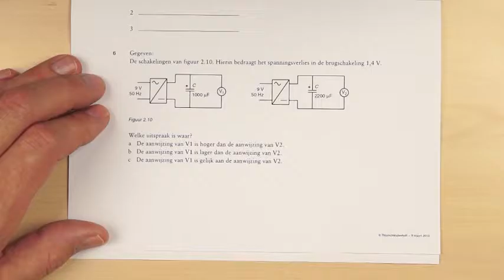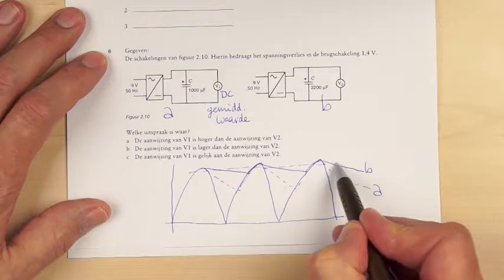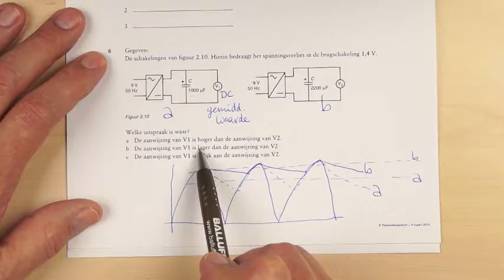Opgave 6 Gelijkrichting